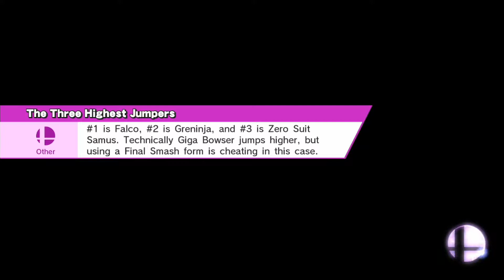Smash Bros. Wii U - Let's Play - Ep. 5 "The Final Team Matches" - PTC Competition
(A small apology for the audio. Adding the 4th mic must have peaked the levels, so there's a bit of clipping. Lesson learned)

This is the fifth episode in a week long series of "Push The Core Competition!" For 7 nights we will all face off against each other in epic fights to the death!

In the future, we plan to do more "PTC Competition" series. Each will probably span 7 days and will be additions apart from the daily video.

For this week's series, we are super psyched to welcome to the show, our guest, Totter! Check out his web channel for top 5's and top 10's all things Pokemon and opinion oriented. He's also gonna do a top 10 for each main series that we do.

Be sure to check us out at some of these other locations on the interwebs: